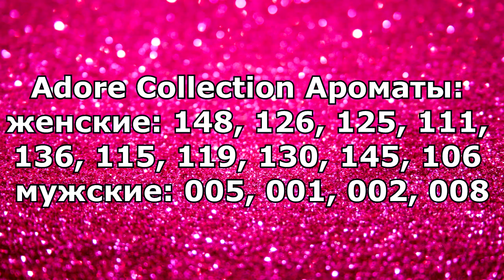Взлетаем!!! МЕГА НОВОСТИ Armelle !!! AromaPack Classic и AromaPack Adore. Олеся Селезнева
Взлетаем!!! МЕГА НОВОСТИ!!! Aroma Pack Classic и Aroma Pack Adore. Олеся Селезнева

Расчет дохода Aroma Pack Classic

Вложили
4*980=3920 руб.

Получили при продаже:
1500*4=6000 руб.
6000+1800=7800 руб.

Доход
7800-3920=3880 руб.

доход 100% от
вложенных средств

Расчет дохода Aroma Pack Adore

Вложили
4*1150=4600 руб.

Получили при продаже:
1800*4=7200 руб.
7200+2500=9700 руб.

Доход
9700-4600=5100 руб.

доход более 100% от
вложенных средств